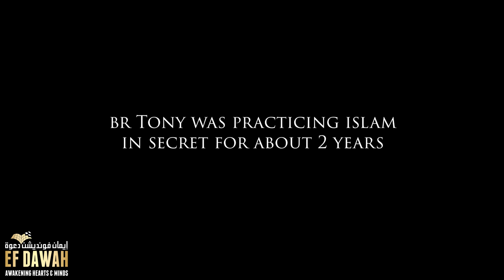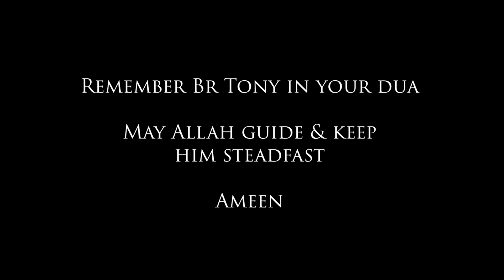Tony Takes the Shahada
Track name : Plant that seed

Earn Donations for EFDawah by linking through to major Retailers via the . No Catch